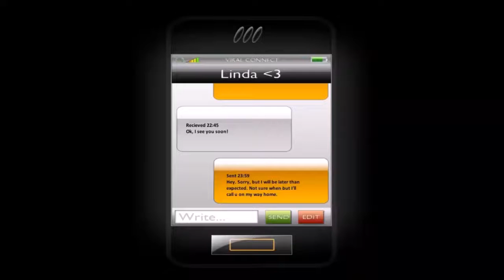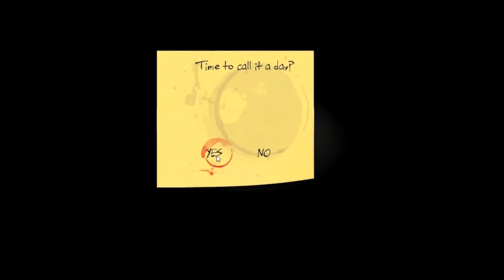One Late Night My Fav Horror Game